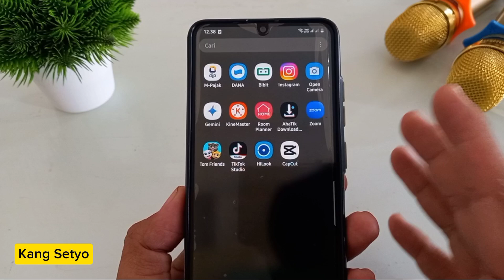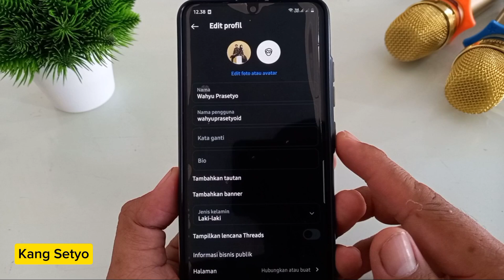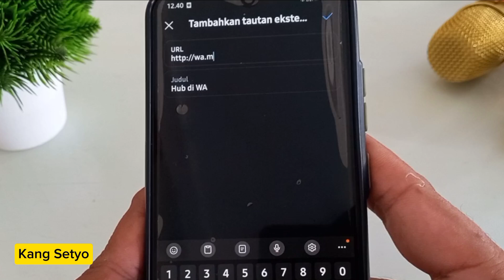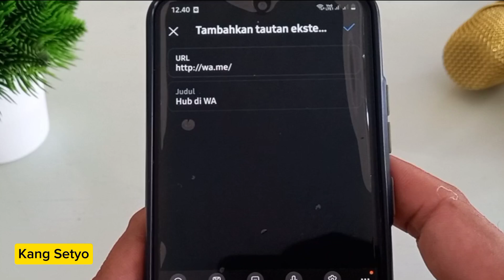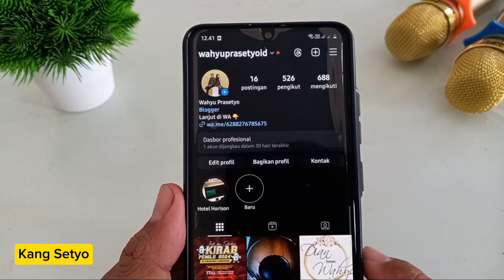Cara Bikin Link WA Sendiri di Bio Instagram menuju Chat Langsung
Guys kali ini aku mau share cara bikin link wa sendiri di bio Instagram yang bisa menuju chat langsung . Buat kamu yang lagi bingung gimana buat link wa me bisa ikuti Langkah-langkah yang aku jelaskan pada video ini.

Mungkin saat ini kamu lagi membangun branding atau jualan di ig dan ingin menampilkan kontak wa di bio. Cara buat link wa ini aku yakin akan bermanfaat banget. Makanya silahkan di simak videonya sampai selesai ya guys.

Semoga bermanfaat ^_^